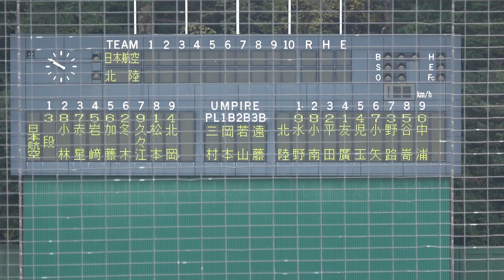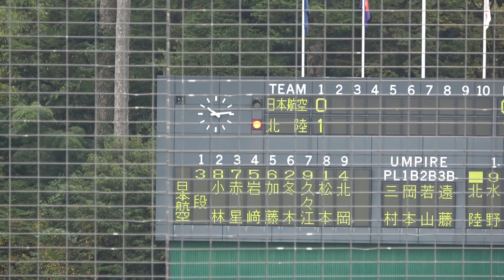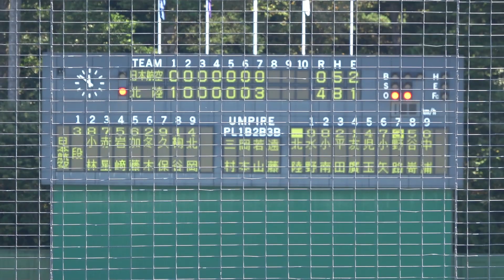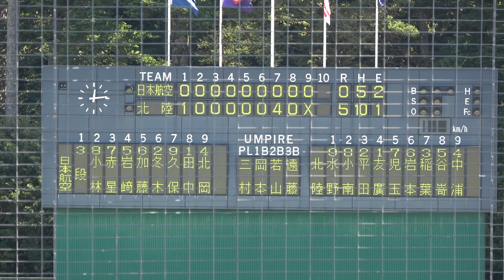【ダイジェスト】2022秋季北信越大会 日本航空石川 vs 北陸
2022年10月16日
秋季北信越大会
日本航空石川 vs 北陸

◇北陸　スタメン
1（右） 水野伸星 　1年生 　鯖江ボーイズ
2（中） 小南亮太 　2年生 　三国ボーイズ
3（捕） 平田海智 　2年生 　鯖江ボーイズ
4（投） 友廣陸 　　2年生 　越前ボーイズ
5（二） 児玉知駿 　2年生 　天理ボーイズ
6（左） 小矢宙歌 　1年生 　敦賀ボーイズ
7（一） 野路也真斗 2年生 　福井東ボーイズ
8（三） 谷嵜朋史 　1年生 　鯖江ボーイズ
9（遊） 中浦進優 　2年生　 堺泉北リトルシニア

◇日本航空石川　スタメン
1（一） 段日向樹 　1年生 　神戸須磨クラブ
2（中） 小林凛 　　2年生 　新潟リトルシニア
3（左） 赤星智紀 　2年生 　球道ベースボールクラブ
4（三） 岩﨑剛大 　2年生 　神戸美蹴館ロケッツ
5（遊） 加藤将啓 　2年生 　福井ボーイズ
6（捕） 冬木蓮太郎 1年生 　筑後ボーイズ
7（右） 久々江翔吾 1年生 　バンディッツヤング
8（投） 松本唯都 　2年生 　京都木津川リトルシニア
9（二） 北岡颯之介 1年生　 高岡ボーイズ